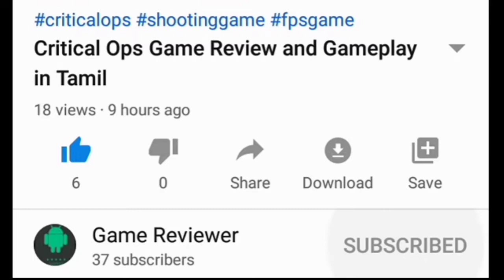How to Download GTA V on Android -2020 -Game review in Tamil- Link in the Description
Hello Friends,
       In this video I told you about the GTA V for android it was not an official game it was an fanmade game.
   I also told the advantages and disadvantages of the game. In this video I told Words are my personal opinion only.